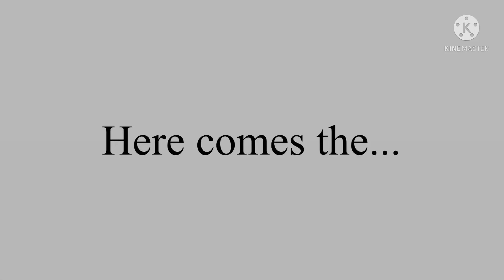Here comes the ✨boi✨ (Meet my Sammy lol) For Gacha Reaction